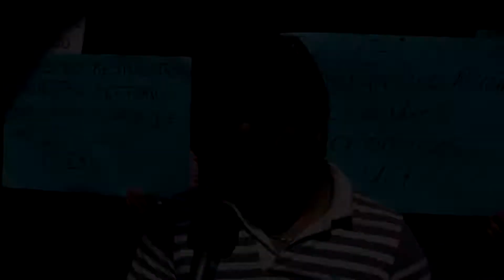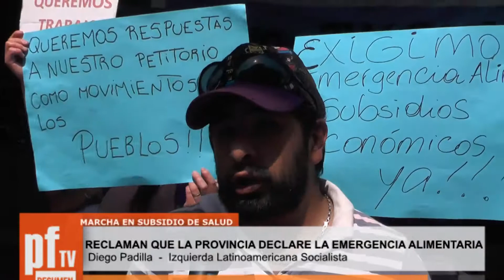Reclaman que la Provincia también declare la emergencia alimentaria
Organizaciones marcharon este miércoles al Instituto de Previsión y Seguridad Social de Tucumán.